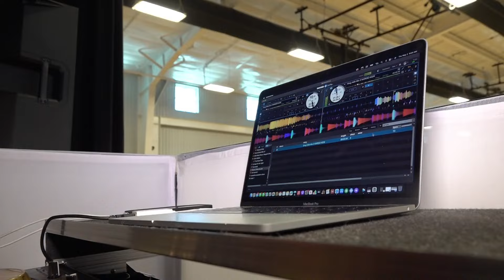Hip-hop dancer, instructor pays Blount County elementary school a special visit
Partnering with Prospect Elementary School physical education teacher Leesa Taylor, Greg Carney combines hip-hop with fitness.